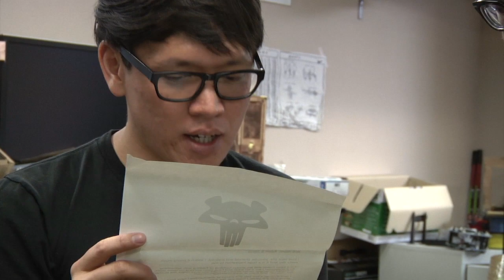Tested Mailbag: Squirrel or Raccoon?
An unexpected mystery package arrives in the office! Is it from a viewer? Is it PR swag? We'll have to open it to find out!